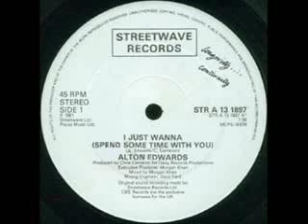Alton Edwards I Just Wanna YouTube